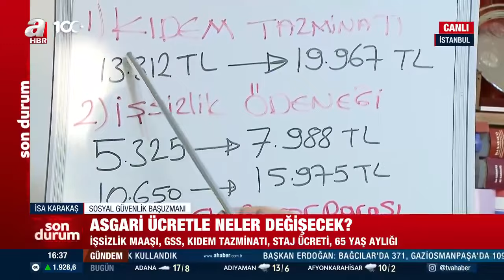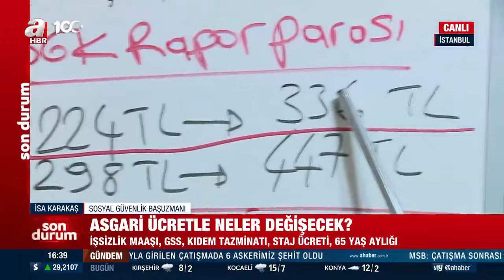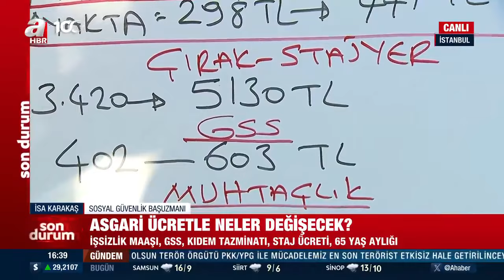Asgari ücretle neler değişecek? İşsizlik maaşı, kıdem tazminatı, 65 yaş aylığı, GSS borcu...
Milyonlarca kişi yeni yılda geçerli olacak asgariücret rakamını merakla bekliyor. Asgari ücrete yapılacak zam sonrasında birçok ödeme ve maaşta da artış yaşanacak. 65 yaş aylığı, engelli aylığı, işsizlik maaşı, staj ücretleri, askerlik ve doğum borçlanması, asgari ücretlilerin rapor ücretleri ve genel sağlık sigortası primleri asgari ücretteki artışla birlikte değişiyor. İşte madde madde asgari ücretle birlikte değişecekler...